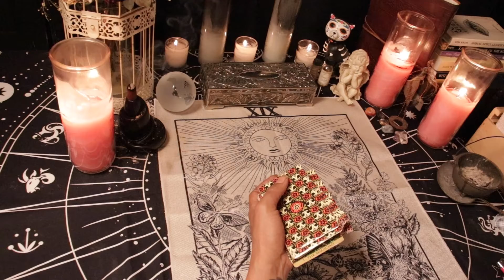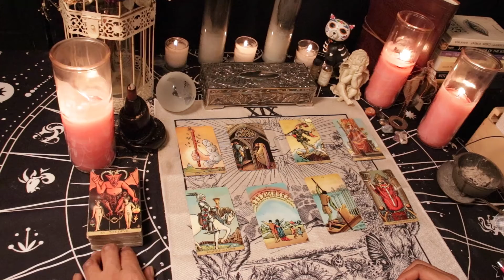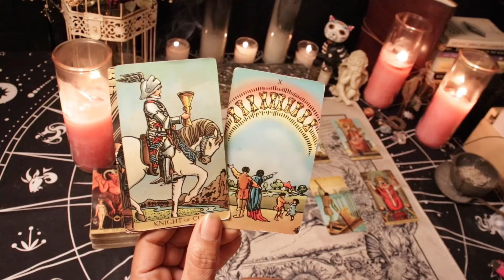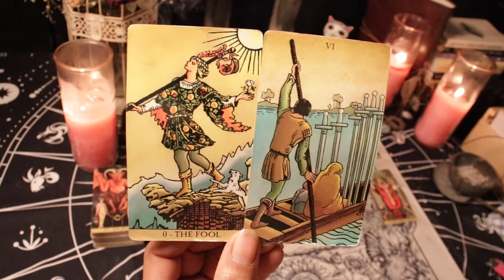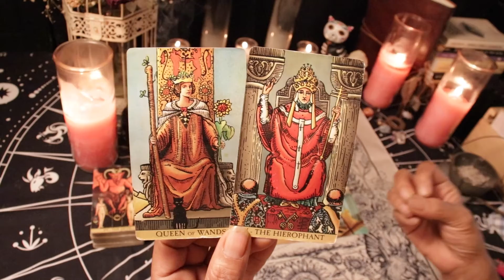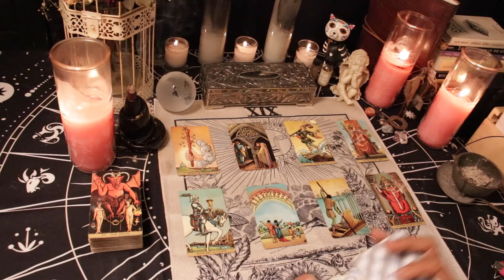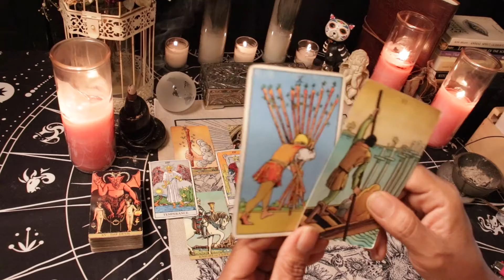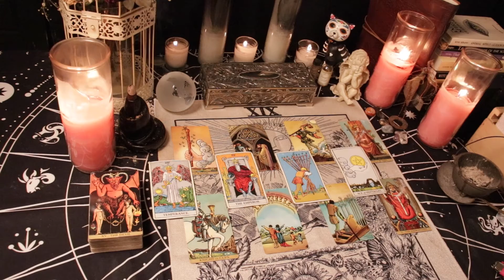PISCES ❤️ Twin Flame Reading "ARE THEY RUNNING AWAY OR MOVING TOWARD?" Jun 27 - Jul 4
7 day Twin Flame Reading for those with Sun, Moon, Rising, Venus or Mars in Pisces. This reading is timeless and can cover the next week in your relationship regardless of what day you come to the reading.